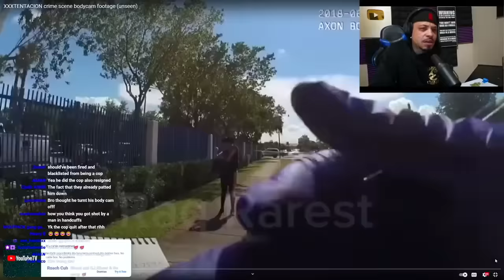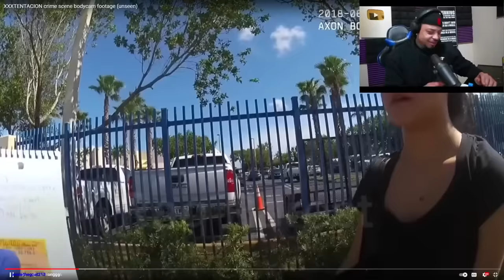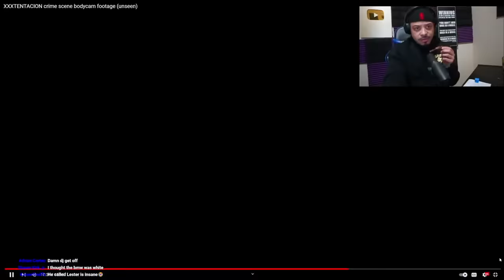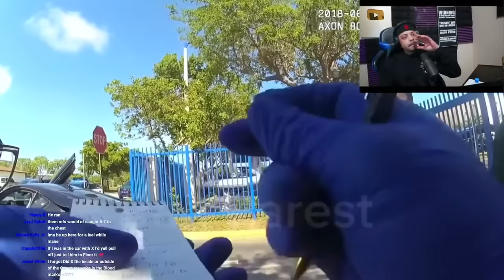DJ Ghost Reacts To XXXTentacion Crime Scene Bodycam Footage